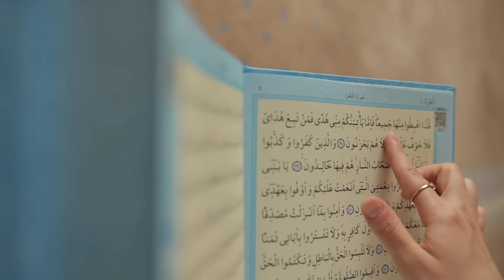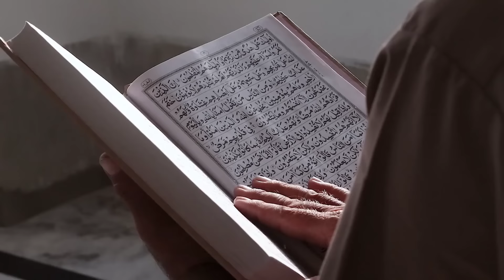मोहर्रम के इस महीने में किसी भी दिन सूरह कौसर इस तरह पढ़ लो जो मांगोगे सब मिलेगा | Rizwan Voice